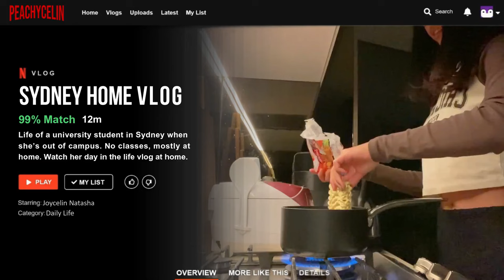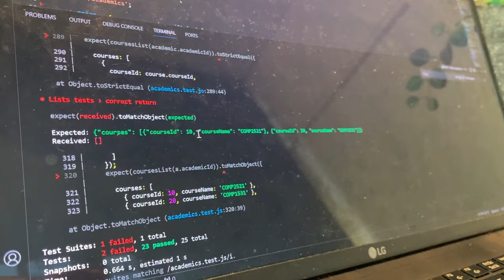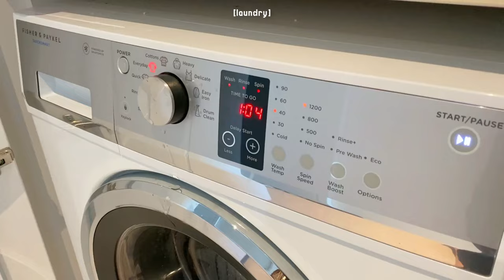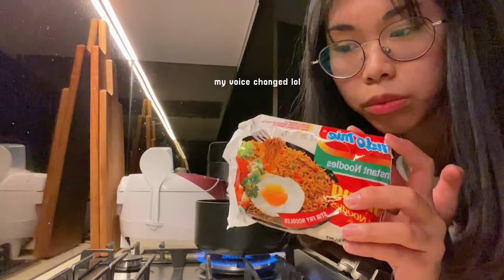Sydney Home Vlog🍂: Computer Science Student, Lots of Studying, Cleaning Up, Food, Etc!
Available for these cities:
Adelaide
Brisbane
Canberra
Melbourne
Perth
Sydney
Coffs harbour
Darwin
Gold coast
Lismore

➸ FAQ:
Name: Joycelin; you can call me Joy!
Age: 19 (04 liner)
Camera: iPhone 11
Editing Software: Wondershare Filmora